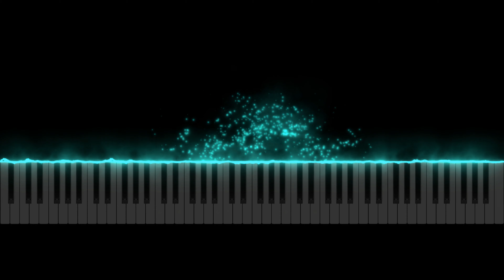[No Copyright Music] "Emotional Upright Piano" FREE MUSIC for non commercial use | Read Description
Click on “Show more” and read how to use our music now!
AGD STUDIO create free music for content creators [No Copyright Music]

This is an emotional track played with an Upright Piano.
Our music is original and made by AGD STUDIO and licensed under Creative Commons licenses for you to use it in your videos without even caring about getting a copyright infringement.

F.A.Q.
How can you use your songs?

If you are a small content creator and you don't monetize your content you can download and use our songs on MP3 absolutely for free, even if you are planning to monetize your content someday! The only requirements are:
2. You must include the following information in your content description:

Track: Relaxing in the wood
Music composed and recorded by AGD STUDIO
Creative Commons - Attribution ND 4.0